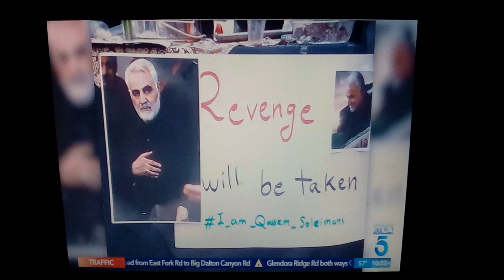January 3, 2020